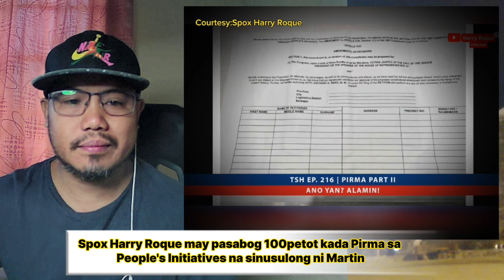Atty.Roque binulgar ang Diskarte ni Martin ayuda ginagamit para sa pirma People's Initiatives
Kumakalat Ang Video na ginagamit ang ayuda sa pagpapapirma ng People's Initiatives ng Charter Change